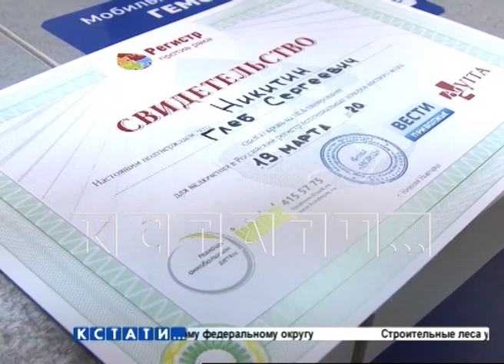Губернатор Нижегородской области сегодня сдал кровь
Губернатор Нижегородской области сегодня принял участие в акции по сдаче крови на типирование. Суть этой акции в том, что кровь попадает в донорский банк данных и при необходимости человек станет донором костного мозга.